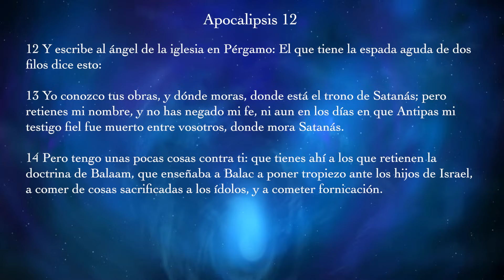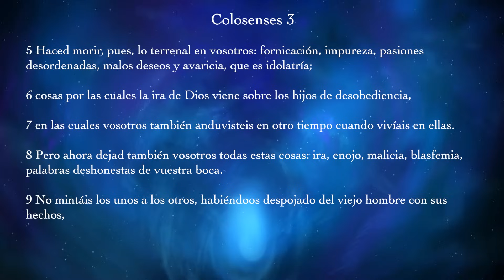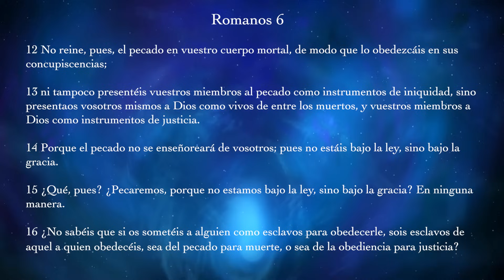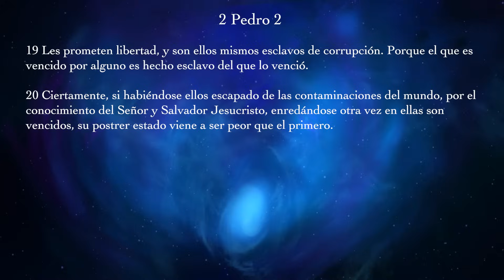DESCUBRIENDO LA IDOLATRIA ESPIRITUAL Pastor Jorge Garcia